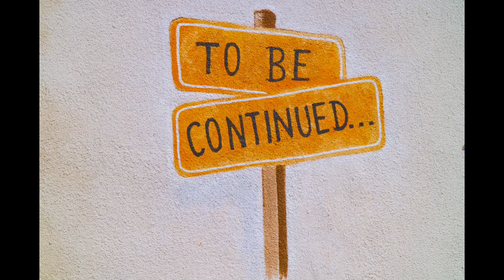Doll-ish Episode Eighteen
Find out what happens when dolls stop being polite and start being real! Lol! Nah. Frfr. It’s all fun and games. I love to write and collect dolls and make dioramas. My husband is one of the funniest people i know lol. so this is our way meshing all the loves together.  Laugh with us!